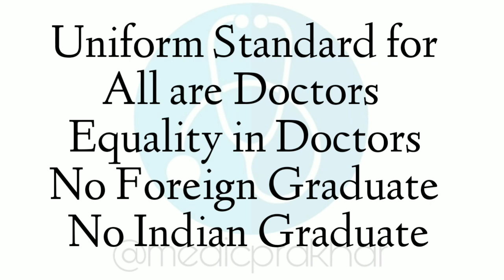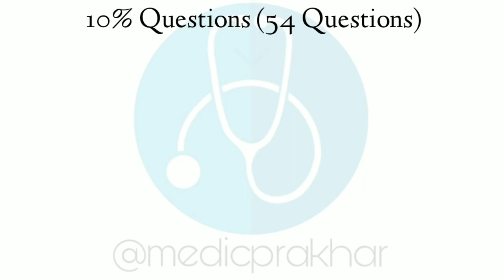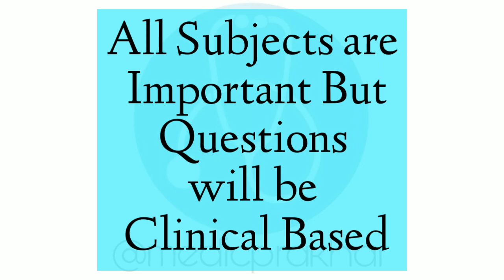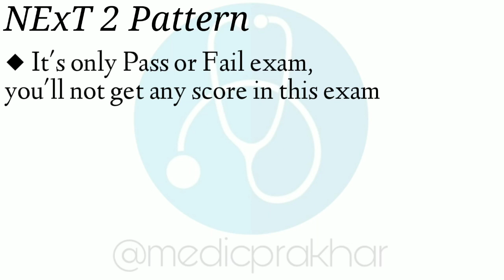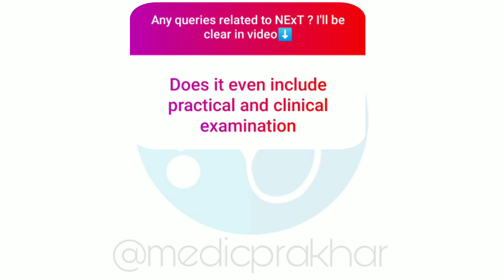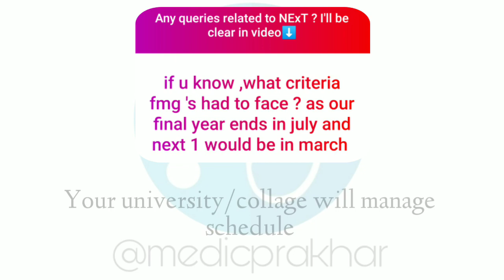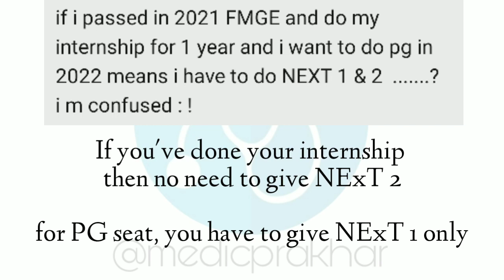NEXT Exam 2023 | Complete Explanation | NEXT PG 2023 Pattern, Syllabus & Schedule | FMGE & NEET PG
MCI has dissolved last week and NMC will conduct NEXT Exam in 2022. You must know about this Exam so watch this video.

◆ Your Queries Solved in this Video :

what is next exam for mbbs pg?
what is NMC Bill?
next pg 2023
next pg 2023 pattern
passing next easy or difficult
mbbs next exam news
how to prepare for next pg 2023?
how to prepare for neet pg 2023?
how to study for next pg?
next pg subject wise weightage
next pg 2023 exam pattern